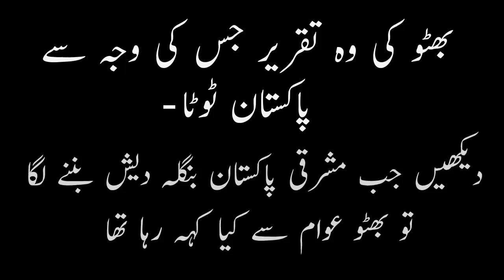Zulfiqar Ali Bhutto's Controversial Speech in 1974 About Bangladesh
This video is in Urdu language presented by Fun Kadah.